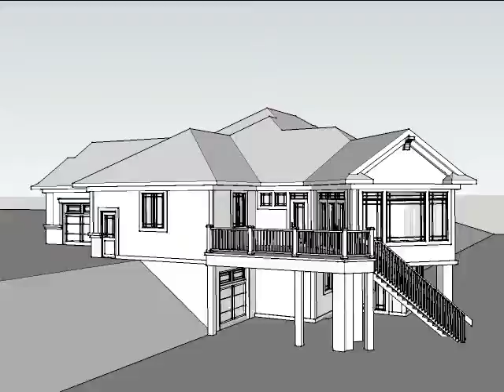CRAFTSMAN HOUSE PLAN 1020-00222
A lovely, 4,077 sq. ft. Craftsman house, Plan 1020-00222 delivers 3 bedrooms, 3.5 bathrooms, a media room, sunroom, and a 3 car garage.

See all the details about this Craftsman house plan on our